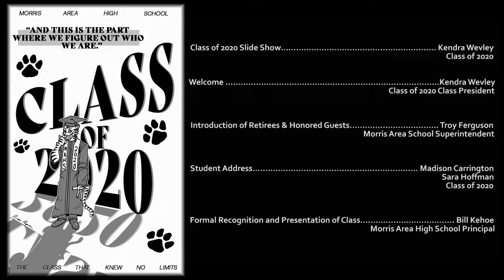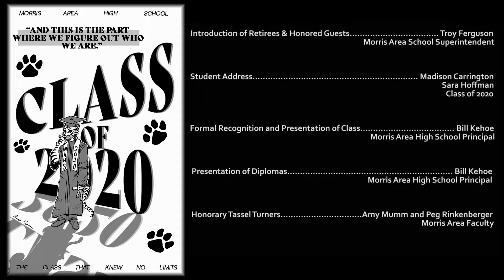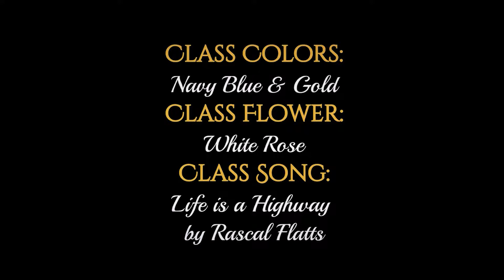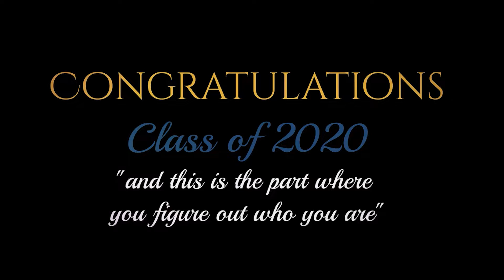Morris Area High School - Class of 2020 Graduation Ceremony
The Morris Area High School class of 2020 graduation ceremony. Friday, May 29th at 7:00 p.m.